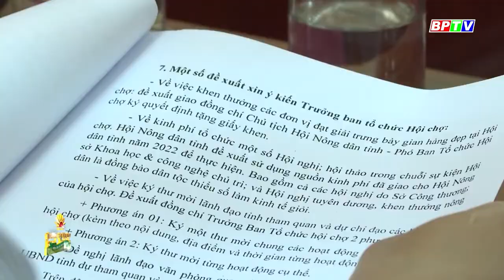200 gian hàng tham gia hội chợ trái cây Bình Phước từ ngày 2 - 6/6 | 🍀Kinh tế nông nghiệp | BPTV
200 gian hàng tham gia hội chợ trái cây Bình Phước từ ngày 2 - 6/6 | 🍀Kinh tế nông nghiệp | BPTV

Cập nhật thêm nhiều thông tin tại:
💎 Fanpage: